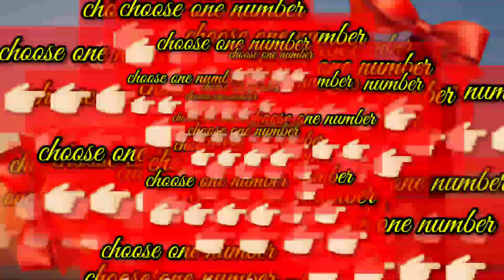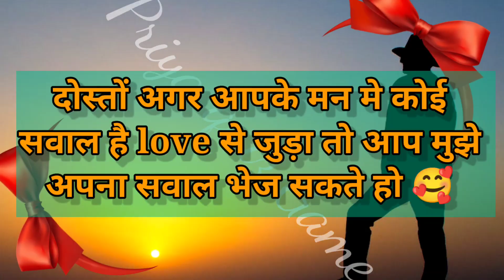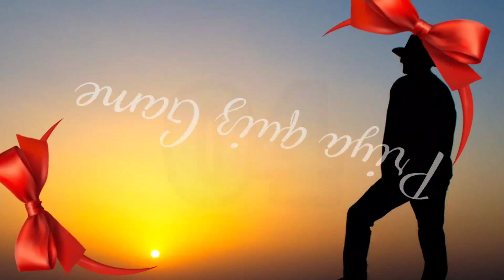aapka unhe mil jana unhe bahut khush rakhta hai ya nhi| love game